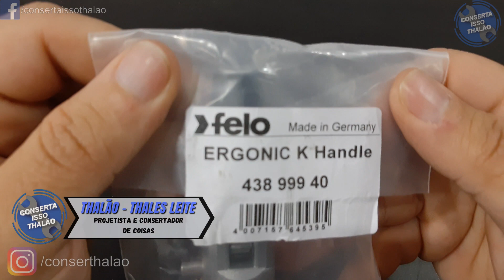[FORTE 💪] CATRACA ERGONIC K 180 MODELO 497 - FELO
Imagina uma ferramenta pensada em extrair o máximo de ergonomia, essa ferramenta é chave catraca angular da Felo Ergonic K 180 MODELO 497, cujo o cabo possui formato anatômico com empunhadura extra macia de borracha, para que você consiga aplicar torques de até 50N.m nesse pequeno cabo sem machucar ou cansar as mãos.
Sua catraca possui várias posições com um retorno suave, facilitando o inicio e o fim do aparafusamento manual.
Sua ponta é articulara contando com duas posições para cada lado, com todo o mecanismo feito em metal para maior resistência e durabilidade.
Pelo seu formato e resistência, ela é muito versátil, podendo ser usada para montar desde tomadas até equipamentos mecânicos pesados ou manutenção automotiva.
O sistema de engate dos bits é do tipo engate rápido que é acionado puxando o anel em direção ao corpo da ferramenta. Tornando o movimento muito mais natural.